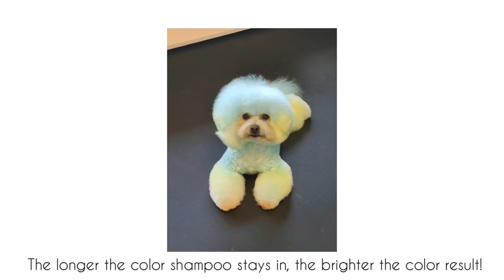OPAWZ Dog Bathing Machine & Pet Color Shampoo For Pet Grooming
Add color to light haired pets while you bathe them!
With OPAWZ dog bathing machine you can upgrade your salon's service and clean pets better.
★ Much Cleaner: The high-pressure shower-head of the dog bathing machine is equivalent to the power of a human hand of 8kgs, which can effectively clean every part of the large breeds that cannot be cleaned evenly and deeply by hands.
★ Save half of the time than general bathing and save up to 1/3 of water and shampoo.
★ Use pet color shampoo with OPAWZ dog bathing machine for full body coloring for large breeds with white hair and very light color hair.